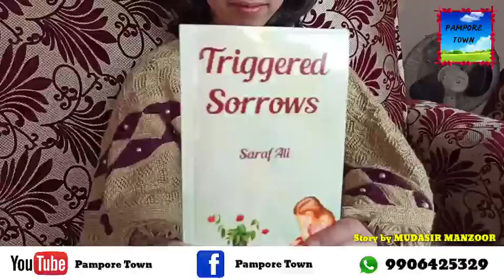SARAF ALI a young author from Pampore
Saraf Ali a young and talented author from kadalbal Pampore who has been appreciated at different platforms and has published his two books. watch complete interview and share to all. video by MUDASIR MANZOOR